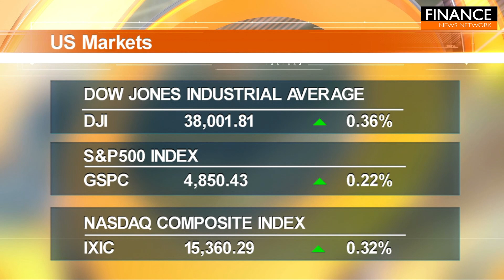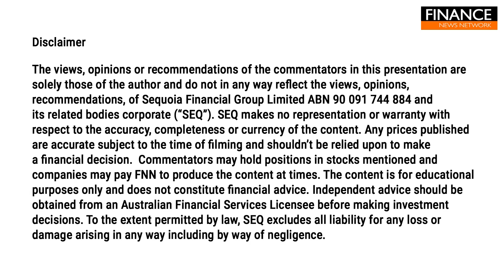The Dow and S&P 500 reach new highs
US stocks rose overnight as investors built on the previous session’s historic move to record highs.